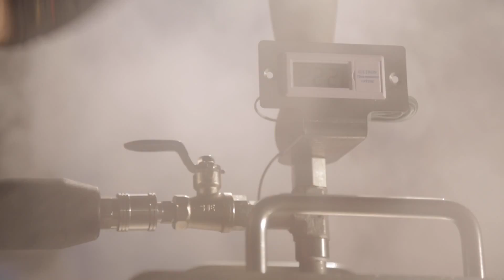Optima Steamer Barrel Comparison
Produced By: Klein Creative Media

About Klein Creative Media:
Klein Creative Media is a video production company in the heart of the South Bay. Located in Redondo Beach, KCM can provide a variety of video services from the Beach to the Valley! Our custom videos include introductory videos, explainers, how-to videos, real estate videos, keepsake videos, and testimonials!